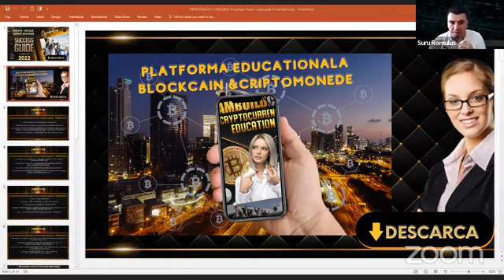DE LA AMATOR LA PROFESIONIST ÎN NETWORK MARKETING SESIUNE CU LILIANA ȘI ROMULUS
Provocările unui începator în ale business-ului online în "De la amator la profesionist in “NETWORK MARKETING"

 Vrei să cunoști mai multe despre comunitatea noastră?
Sau și îți voi oferi acces gratuit la o comunitate cu mentalitate business.